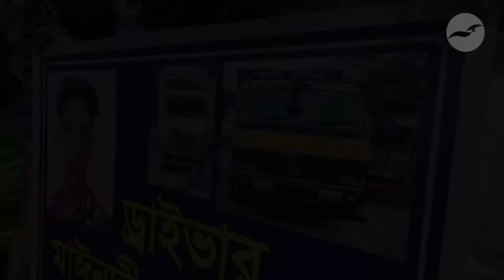Chittagong container yard fire: ‘The bodies have been turned into charcoal’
Relatives submit DNA samples in their search for missing loved ones.